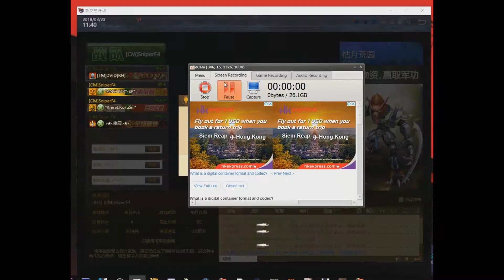Clan Pve Boss Mat china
Mat China name :[TM]DVID[KH]
ID:23568107